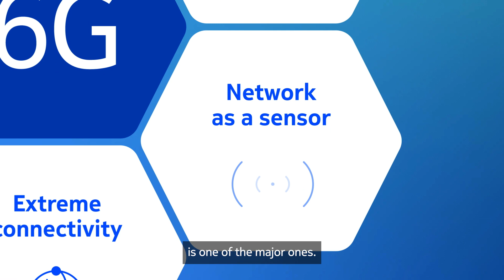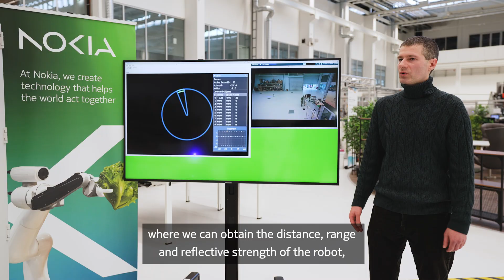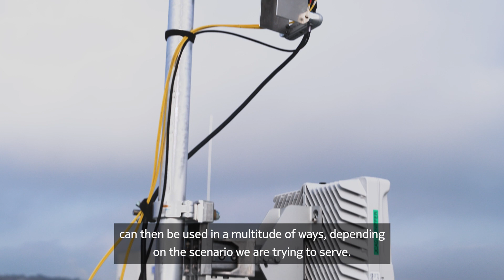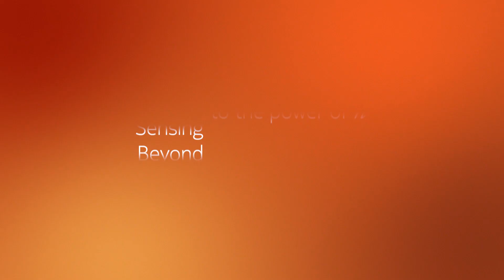Using 6G to sense objects in the real world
Nokia Bell Labs is taking 6G sensing from concept to reality at Arena 2036. Watch as our researchers use a prototype 6G joint communications and sensing system to detect objects in their surroundings, turning the network into a digital 6th sense.

To find out more, see the Nokia Bell Labs 6G hub